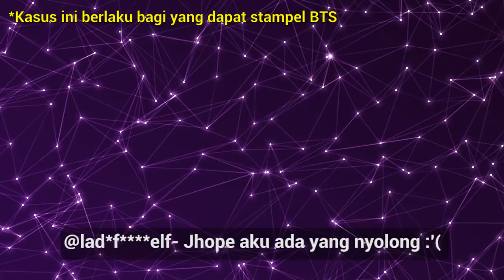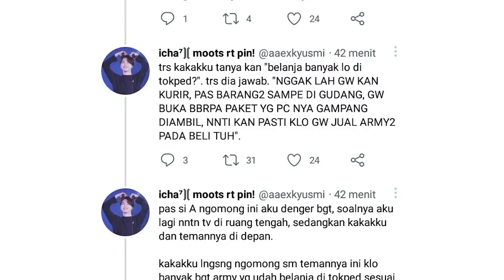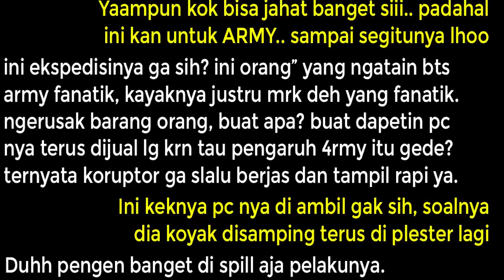Banyak Yang Kena, INDOMY Akan Segera Buat Petisi Gara-Gara Ini??!!